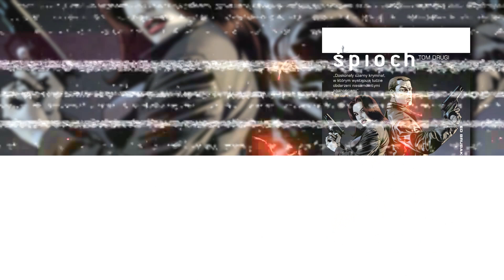SPYCRIME - Śpioch, Kapitan i Brat Lono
W dzisiejszym odcinku przyjrzymy się komiksom Śpioch, Kapitan Ameryka i Brat Lono. Ponieważ każdy z nich wiąże się z tematyką sensacyjną, czy kryminalną, postanowiłem zrobić intro do odcinka w klimacie film-noir. Inspirowałem się Mankiem Finchera, co mocno przebija w muzyce (pożyczyłem kawałki Trenta Reznora i Atticusa Rossa, żeby inspiracja odpowiednio wybrzmiała – żegnaj monetyzacjo).
Koniecznie dajcie znać, jak wam się oglądało.

Aha, i sorry, że zepsułem dźwięk – jest momentami strasznie spłaszczony, ale jedyne co mogłem zrobić w tej sytuacji to nagrać wszystko od nowa, co wiązałoby się z przełożeniem publikacji o jakiś tydzień. Uznałem, że jest znośnie, więc film macie już teraz. Niemniej – następnym razem się poprawię.